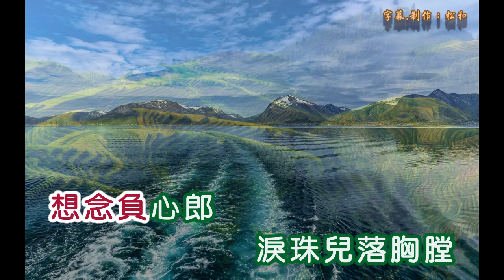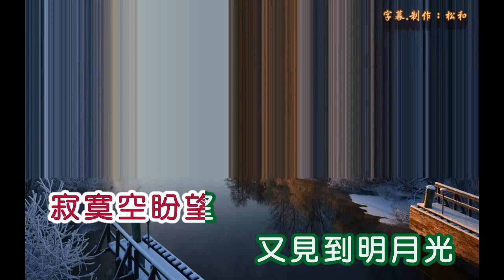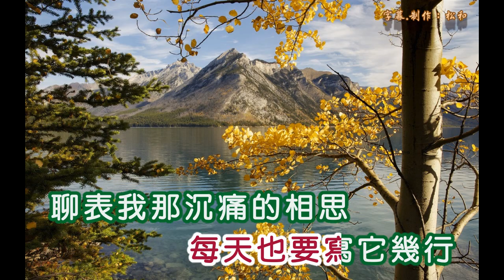夏丹 ~ 寄不出的情書